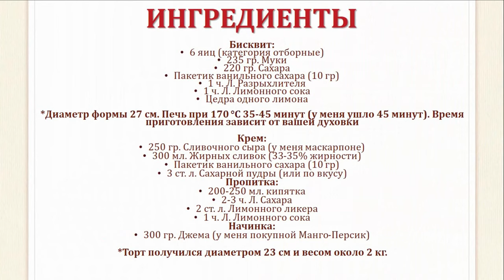Торт Мимоза | Восхитительный весенний торт | Итальянский торт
Ингредиенты:
6 яиц (категория отборные)
235 гр. Муки
220 гр. Сахара
Пакетик ванильного сахара (10 гр)
1 ч. Л. Разрыхлителя
1 ч. Л. Лимонного сока

*Диаметр формы 27 см. Печь при 170 °C 35-45 минут (у меня ушло 45 минут). Время приготовления зависит от вашей духовки

Крем:
250 гр. Сливочного сыра (у меня маскарпоне)
300 мл. Жирных сливок (33-35% жирности)
3 ст. л. Сахарной пудры (или по вкусу)
Пропитка:
200-250 мл. кипятка
2-3 ч. Л. Сахара
2 ст. л. Лимонного ликера
1 ч. Л. Лимонного сока
Начинка:
300 гр. Джема (у меня покупной Манго-Персик)

*Торт получился диаметром 23 см и весом около 2 кг.